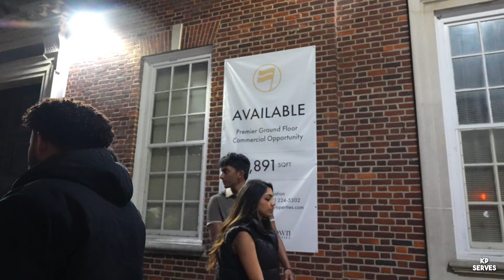Spreading Jesus To The Broken.